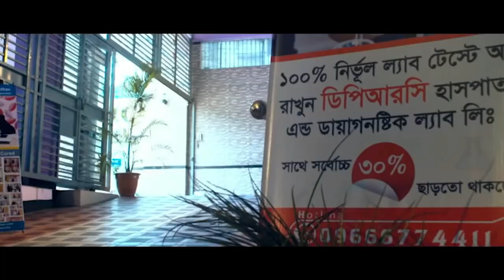AVN এর ব্যথা নিয়ে DPRC তে এসেছিলাম । Alhamdulillah AVN Patient Improved । PLID। AS। PID | PCID